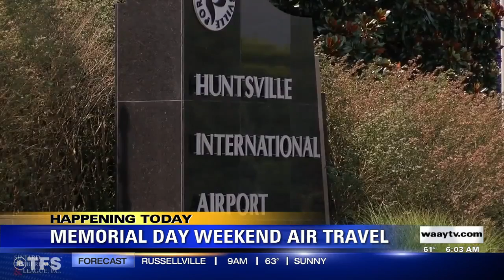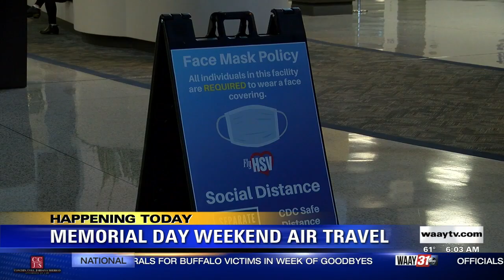MEMORIAL DAY WEEKEND AIR TRAVEL